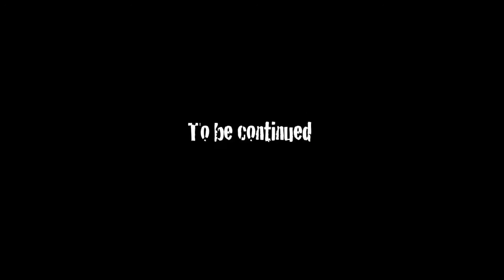Cornerstone 2011 (Part 1)